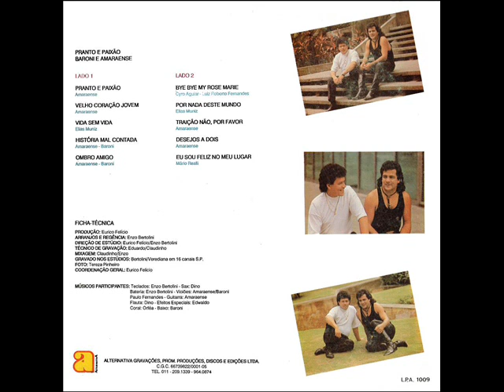01 Pranto E Paixão - Baroni e Amaraense - Pranto E Paixão (1992)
Baroni e Amaraense - Pranto E Paixão (1992)